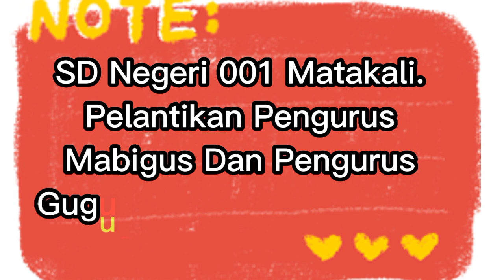SDN 001 Matakali. Pelantikan Pengurus Mabigus Dan Pengurus Gudep 08.001 / 08.002